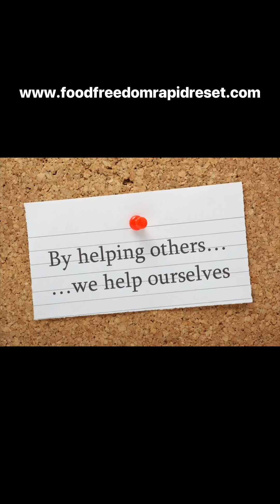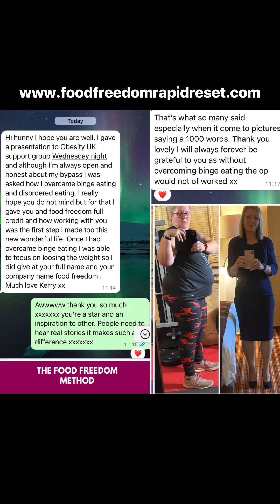Let’s do it together …. Health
Check it out let’s do it together ❤️